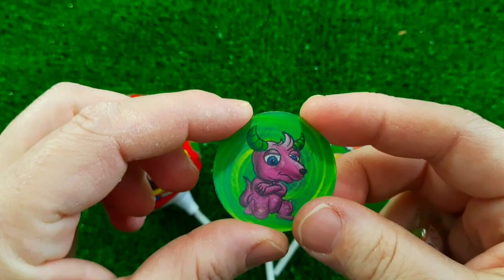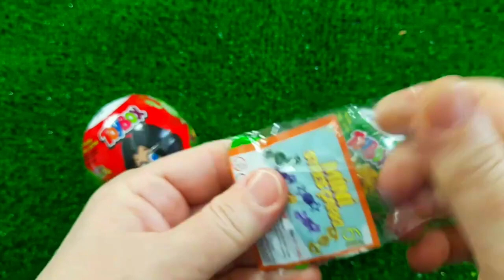ASMR MUKBANG Watermelon Desserts Cutting Rainbow Ice cream, Lollipo Cutting Rainbow